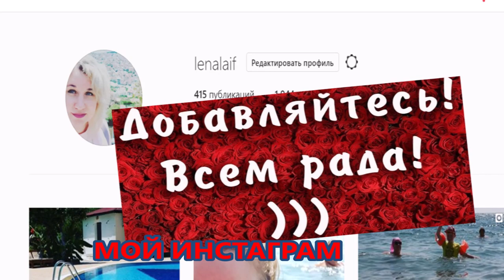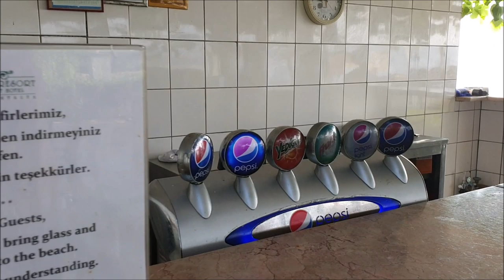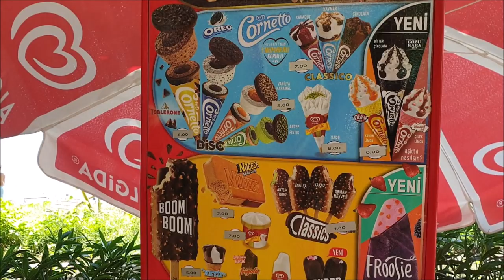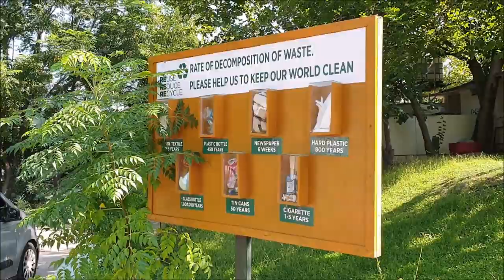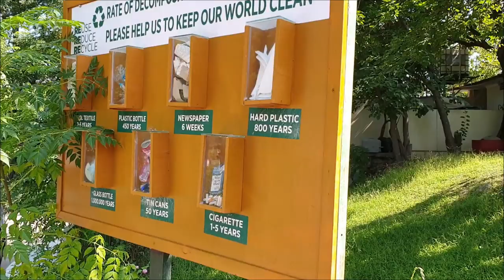Турция 2019. Море, я о тебе мечтала. Garden Resort Bergamot 4*